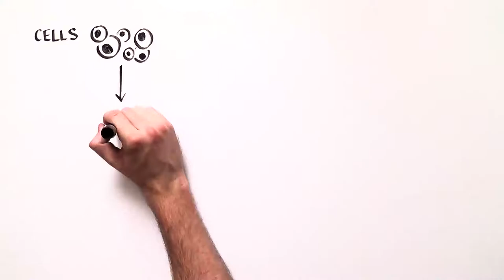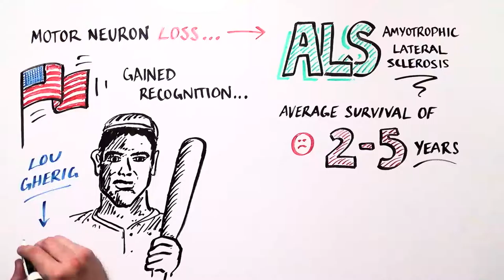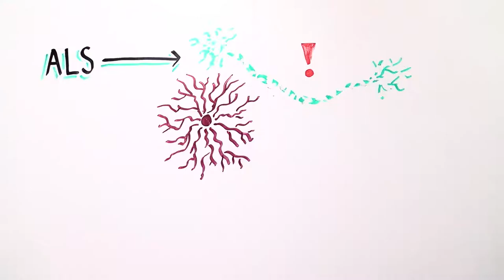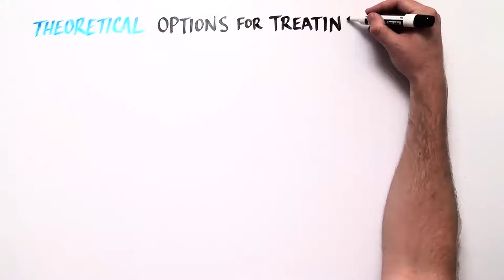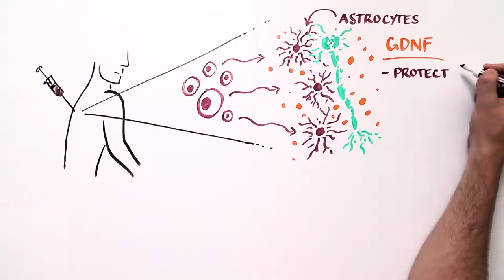ALS Whiteboard Video -- Full